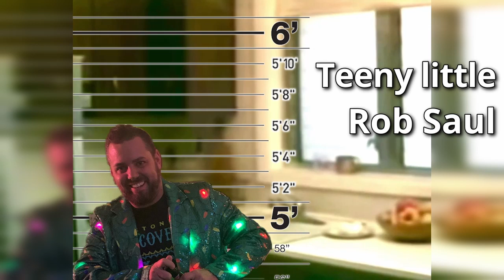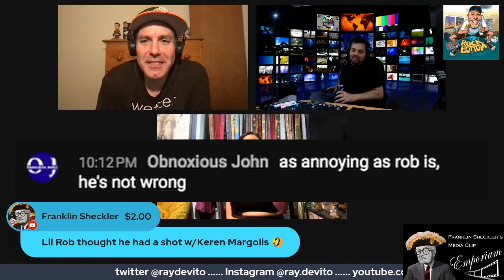Does Ray DeVito's audience dislike Rob Saul?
Ray's audience doesn't seem to care much for Rob Saul.

From 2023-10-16 Rock Bottom Podcast.